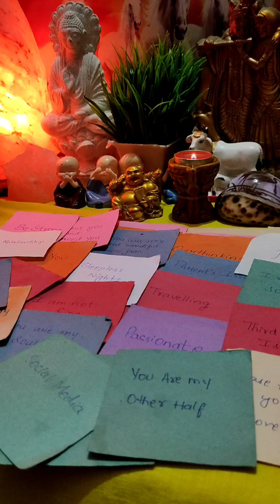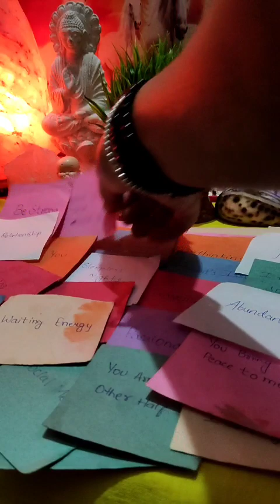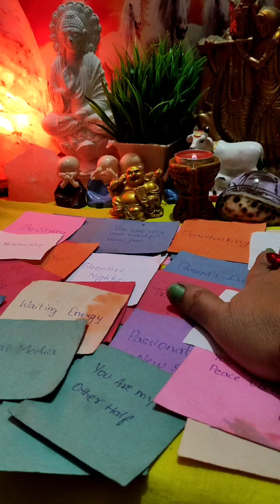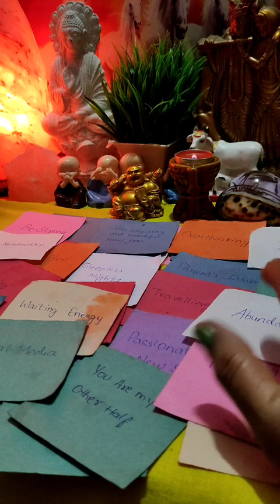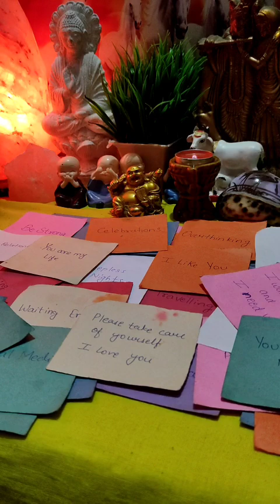💋💌❤उनका संदेश आपके लिए [Current Feelings] Timeless